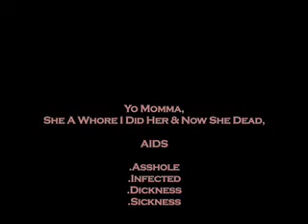Saintz Row Big Pimped ( Edition ) Produced By Razor Cutz